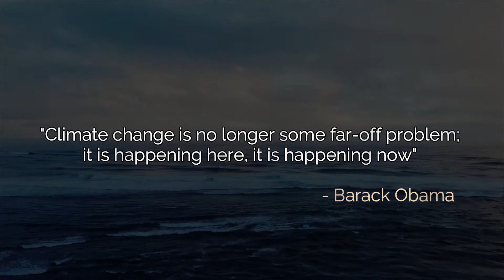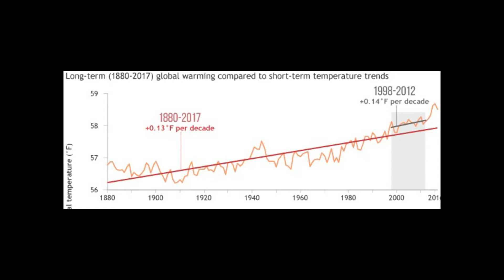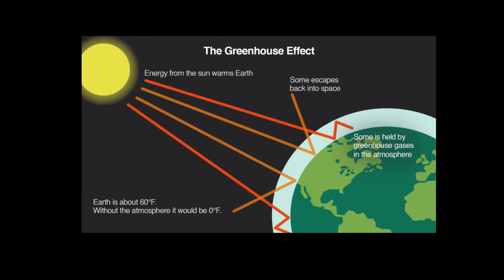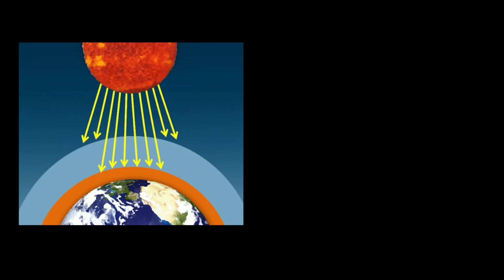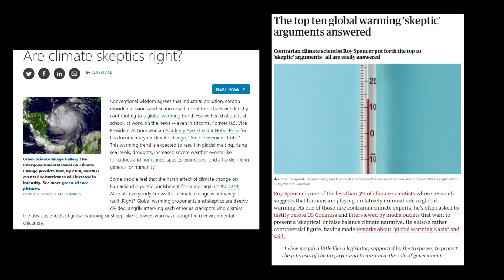What Is Global Warming In Hindi |ग्लोबल वार्मिंग कैसे होता है | Climate Change 2020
Hey Guys, here is our new video. The topic is super vital for us and our planet. Guess you have got the topic already. Yes, it is about Global warming. Global warming in scientific terms can be horrible to understand as the scientists themselves haven’t been able to solve everything about it but don’t worry we have simplified the topic as much as we could and presented every vital part of it in a down-to-earth language. Watch the video, we hope you will understand what is the reality we are missing in our daily life, the big reality that is basically ripping our planet apart without our knowledge.

Planning : Souvik, Samrat
Voice: Rituraj
Video: Samrat

National Geographic

any copyrighted content is found tell us at 📧